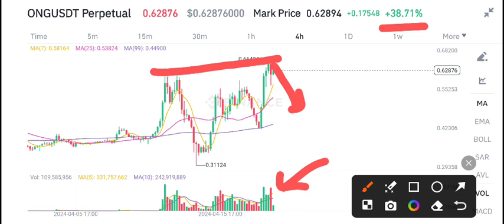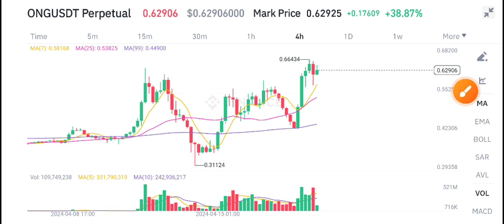ONG Coin Urgent News Today! ONG Ontology GAS Price Prediction